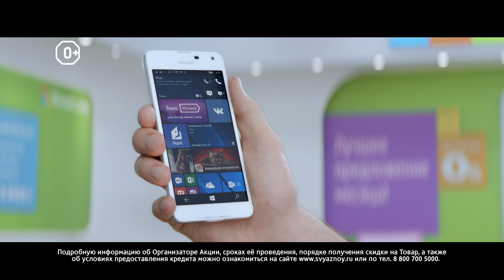Microsoft Lumia 650DS LTE в Связном за 13 990 рублей в кредит без переплат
Microsoft Mobile Devices:
Tatiana Oberemova
Nina Basangova
Anna Kolchina
Natalia Pomazkova

Svyaznoy:
Maxim Zelentsov
Tatiana Gorokhova
Sergey Galeev
Ekaterina Pichugina
Elena Tranchak
Tatiana Voltzinger
Anton Grechko

J. Walter Thompson:
Vladimir Cherepkov
Boris Burashov
Julia Petrova
Maria Sorokina
Alyona Bobrovnik

AC Production:
Vitaliy Shepelev
Maxim Zhukov
Ludmila Vereykina
Igor Logvinenko
Nikolay Ivanov